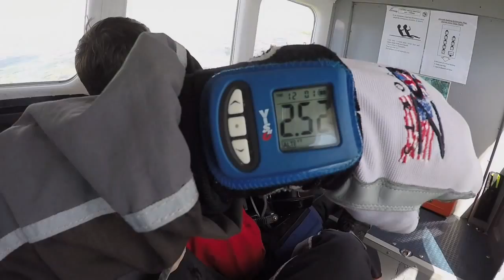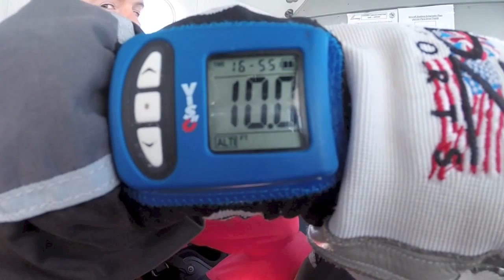Heather Yeomans Skydive for Headway 27 June 2015